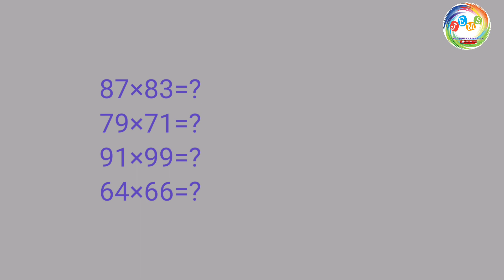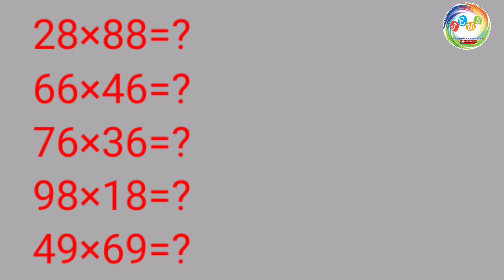Maths trick ll Multiplication ll two digit x two digit ll Easy trick ll vedic maths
Hi frnds...

Share video to All ur frnds .

Polycet counselling

Polycet dates
Ecet jee ranks

Our channel introduction JEMS Info

Dost notification

All cets dates A.P and T.S

Cets dates Eamcet,polycet and Degree exams clarity

Ibps po exam dates

________________________________________________Music credits:
Elektronomia-Sky High